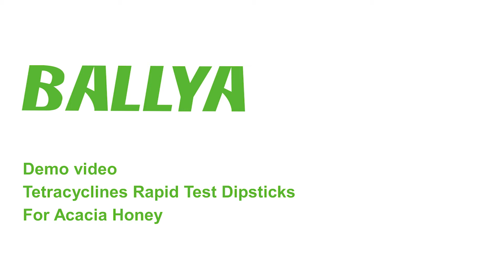Mature Linden Honey-Tetracyclines Rapid Test Dipsticks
Tetracyclines Uses in bee breeding, excessive or frequent use will cause the bees themselves and the honey produced by bees to contain residual tetracyclines.